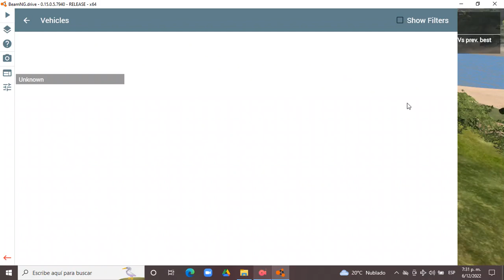BeamNG.drive 0.15.0.5.7940 (Time Trials) (Man TGS [6x2 White {With Crane}])